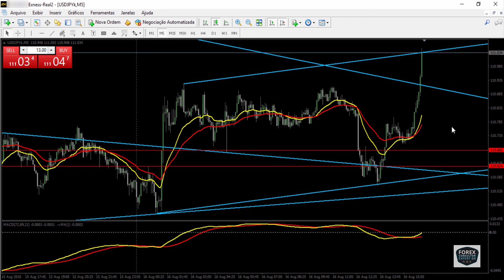🔴Treinamento Gratuito Forex Consultor Expert BR 10,7k no Bolso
Gaste suas Criptos com cartão em moedas Fiat Copy Trading - Copie minhas operações